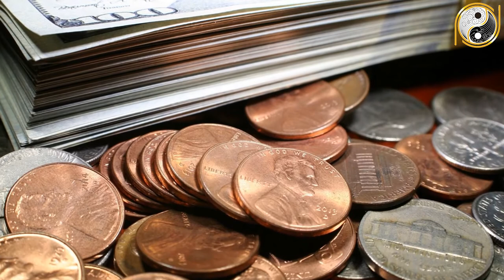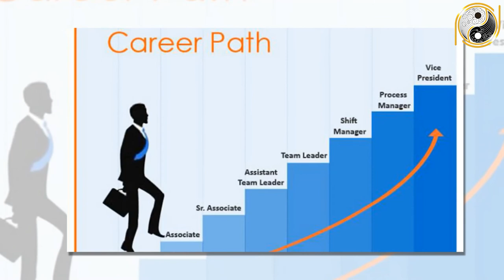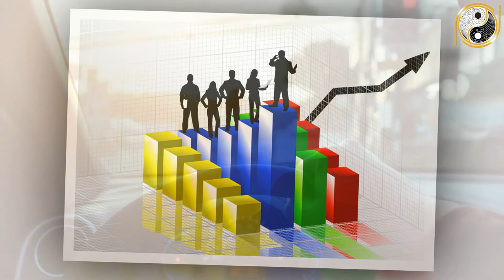Tử Vi Trọn Đời Ất Dậu 1945 Nam Mạng Vận Mệnh Như Thế Nào, Cách Hoá Giải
01. Linh phù giải hạn
02. Hồ lô hóa giải Ngũ Hoàng
03. Mai Hoa Phú Quý
04. Gương bát quái tinh cầu
05. Kim bài thái tuế 2023
06. Vòng tam hợp Dần Ngọ Tuất
07. Vòng tam hợp Thân Tý Thìn
08. Vòng tam hợp Hợi Mão Mùi
09. Vòng Tam Hợp Tỵ Dậu Sửu
10. Bát bảo tâm kinh
11. Minh Quang pháp bảo cầu
12. Minh Quang pháp bảo lục giác
13. Tỳ Hưu Lộc Tài (Đồng)
14. Tỳ Hưu Khai Vận ( Bạch Ngọc)
15. Bách Niên Tụ Tài ( tụ tài lộc)
16. Song long ngọc ấn ( ấn thăng quan)
17. Kim bài ngũ Lộ Thần Tài
18. Hồ lô bình an ( treo xe)
19. Móc khóa văn xương
20. Ống bút văn xương gỗ đào
21. Bút văn xương gỗ đào
22. Bút văn xương gỗ đào nhỏ
23. Hoa mai kim tiền ( mạ vàng )
24. Các vật phẩm phong thủy khác Tử Vi Trọn Đời Ất Dậu 1945 Nam Mạng Vận Mệnh Như Thế Nào, Cách Hoá Giải